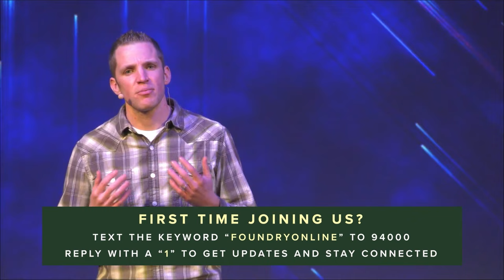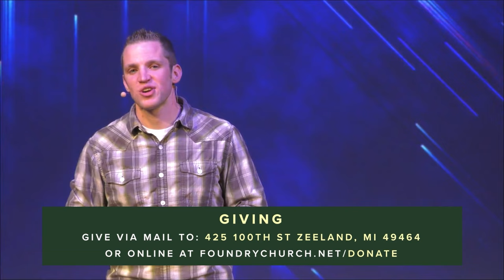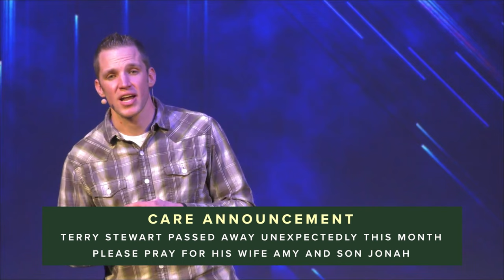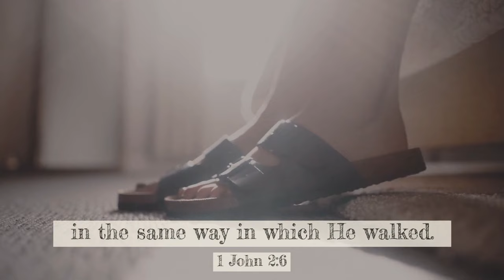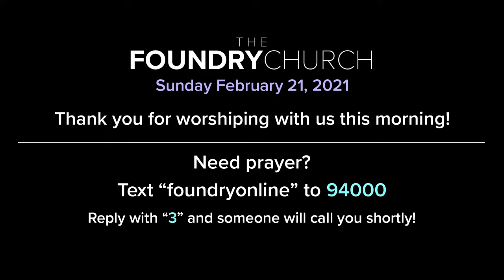Our Relationship with God (Part 1) | Eric Folkers